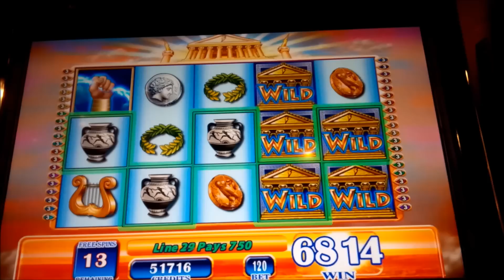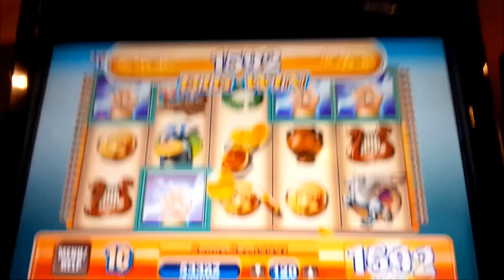Zeus Slot - DOUBLE RETRIGGER - BIG WIN BONUS!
A Double Retrigger on the Zeus slot machine by WMS!

Although maybe not at the level you would expect relative to all of my other Zeus slot videos! Zeus, of course, is one of my favorite slots after winning $33175 on it, which you can see here:

Back around that time, I was able to play that Zeus machine for $45 a spin, which while admittedly crazy on some levels, I was able to do as the machine paid off! I had over $100,000 in Jackpot winnings that year, but like anything that's really good in the casino, it does not last, and the machine was adjusted. That's not to say I still can't enjoy the game lower-limit, as you will see in this Zeus slot video, I just can't play it like I used to- unless of course I find a new Zeus machine that pays!  For those not familiar, the goal in Zeus is to Fill the Screen with the top Zeus symbol and of course, to play the bonus which will award you 10, 25 or 100 free spins depending on whether you trigger the bonus with 3, 4 or 5 lightning bolt bonus symbols respectively. During the bonus, additional stacked wilds are added making it easier for that Big Win or Jackpot, Enjoy!